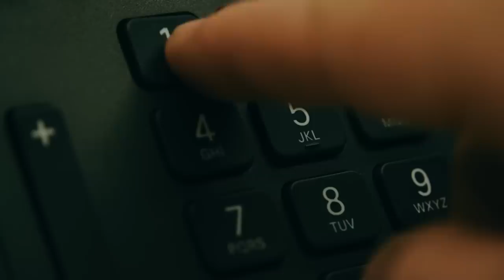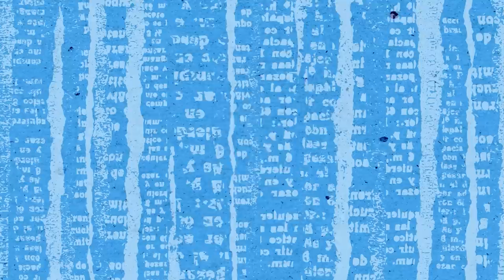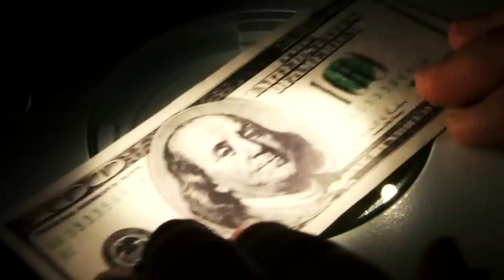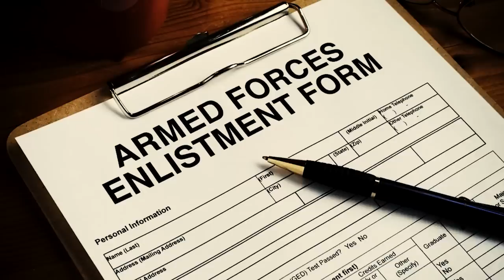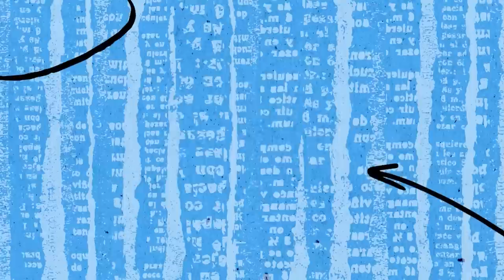Surgeon, Mormon Bishop, Killer! Meet Martin MacNeill.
Do you know the shocking true story of Martin MacNeill? A prominent doctor, and bishop of the Mormon church, whose picture-perfect life was hiding a dark secret.

When his wife Michele dies suddenly, it's ruled an accidental death by natural causes. But as their daughter Alexis investigates, she uncovers a web of lies and deceit that will leave you on the edge of your seat. From forgery to murder, this is a True Crime Recap that will shock you to the core.